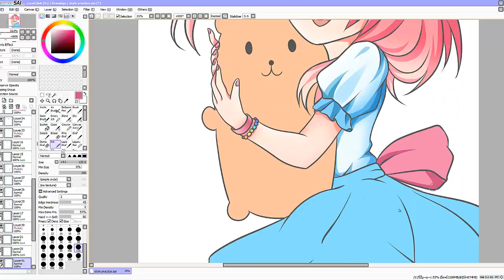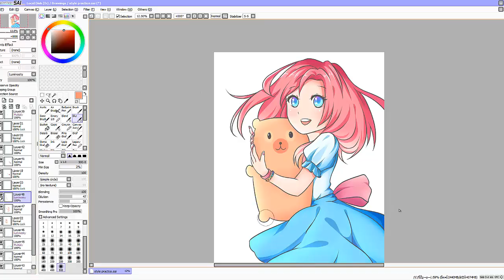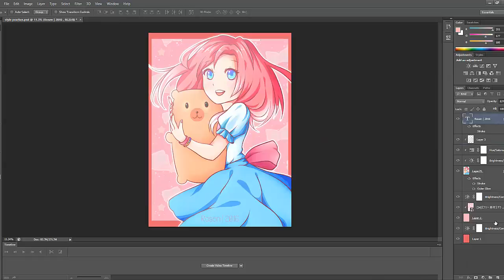𝐒𝐏𝐄𝐄𝐃𝐏𝐀𝐈𝐍𝐓 Pillow Bear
I'm back!
Credits:
Textures: Mitsu